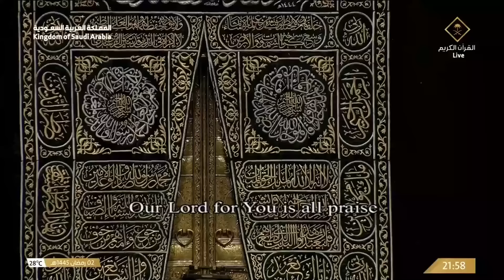خشوع وبكاء الشيخ د ماهر المعيقلي من دعاء ليلة 3 رمضان 1445هـ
قناة القرآن الكريم قناة رسمية تابعة لهيئة الإذاعة والتلفزيون السعودية (هيئة حكومية تابعة لحكومة المملكة العربية السعودية ) تبث على مدار الساعة للحرم المكي الشريف ،